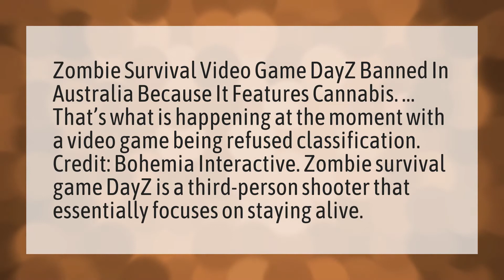Why is DayZ banned?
TLauncher Illegal • Why is DayZ banned?